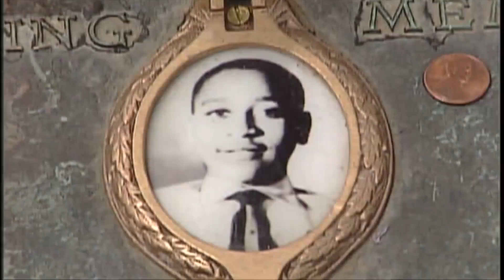‘I will remain on the front lines’: Rep. Bobby Rush formally announces he won’t seek reelection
Democratic Rep. Bobby Rush of Illinois formally announced Tuesday that he will not seek a 16th term in the U.S. House.